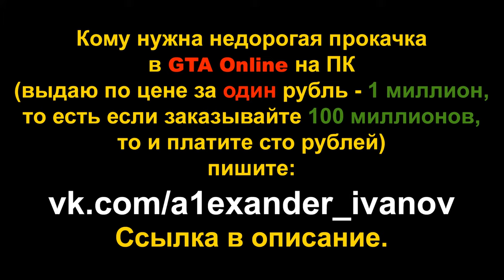GTA Online: Испытание на время - Обсерватория (прохождение на Bati 801)